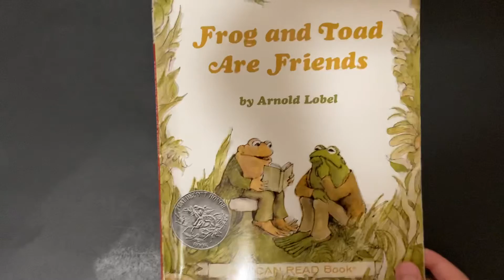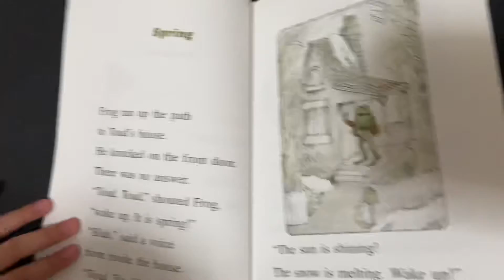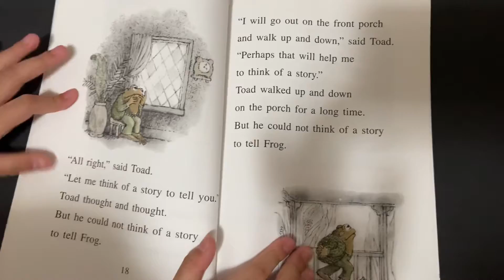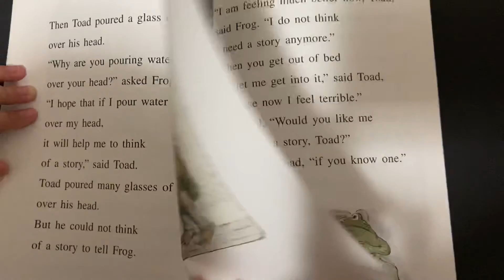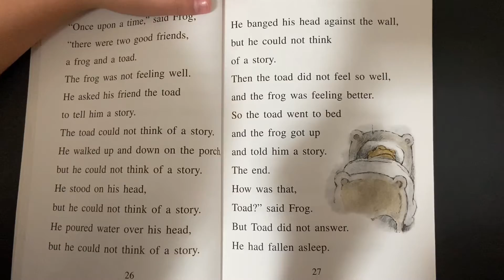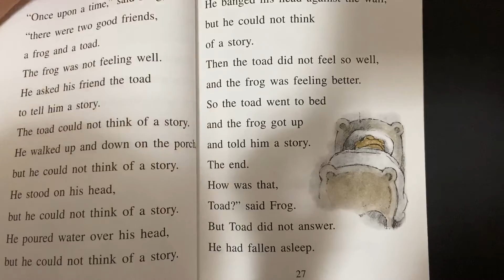Frog and Toad Are Friends/Part 2/Read Aloud For Kids